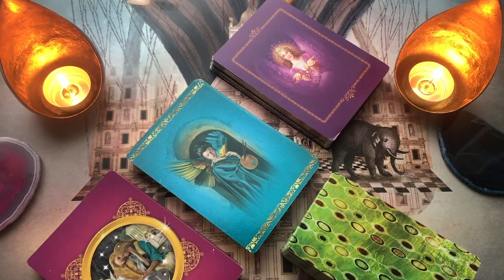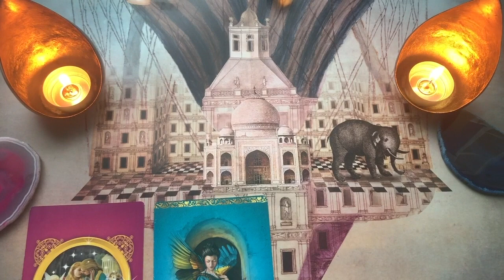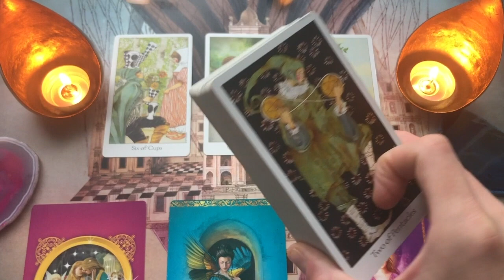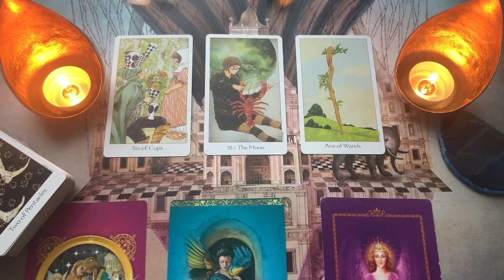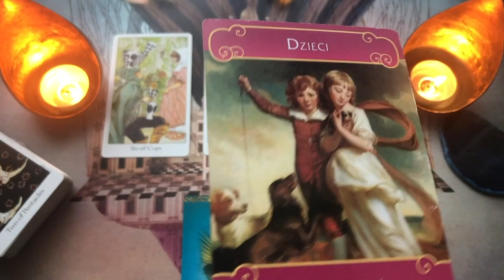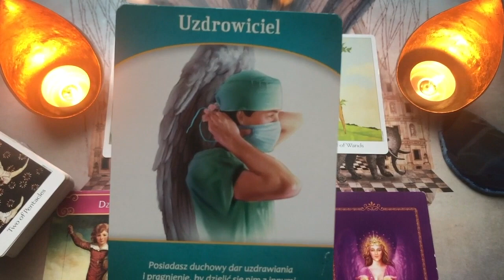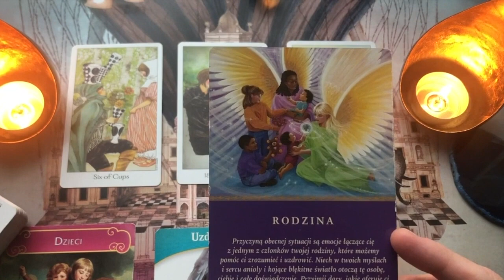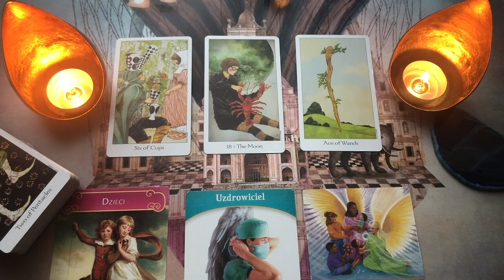LEW Aura w nowiu od 16 - 22.11 skoordynowanie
POCZĄTEK CZYTANIA: 00:44

Horoskop auryczny, czytanie ogólne.
Karty:  Dreaming Way Tarot
Karty Przesłania Aniołów
Karty Anielskie wsparcie w miłości
Dar od Aniołów -  karty misji życiowej